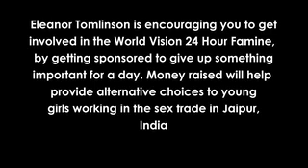Eleanor Tomlinsons trip to Jaipur, India, for the World Vision 24 Hour Famine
Ambassador Eleanor Tomlinson embarked on a trip to Jaipur, India, to visit projects that the World Vision 24 Hour Famine campaign is raising money for.